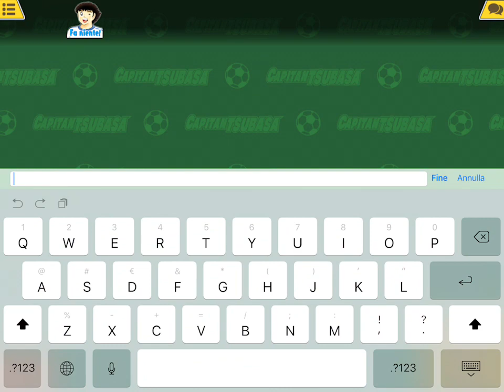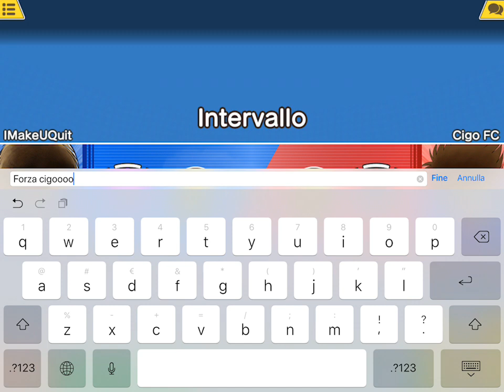OTTAVI...Alessio ribelli vs Mirco coglini